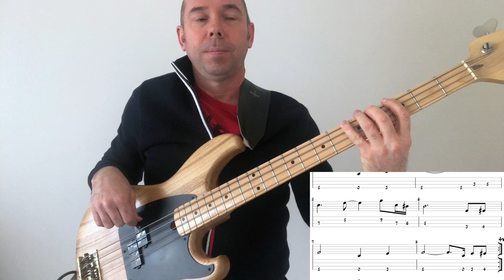COURS DE BASSE #13 - AIN'T NO SUNSHINE (avec tab)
Aujourd'hui, j'ai appris la mort de Bill Withers, le chanteur/compositeur de ce morceau.
Petit hommage...
Pour ceux qui veulent se perfectionner, j'ai un pack de 27 vidéos pédagogiques sur ce site :